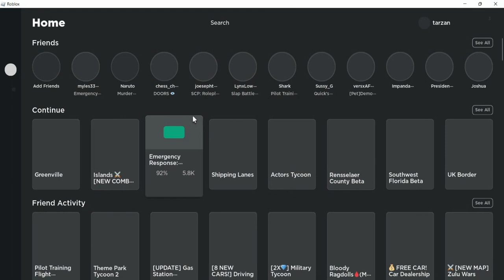ER LC RP PART 3